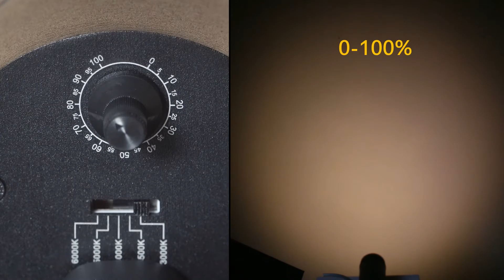Tunable white Ovega